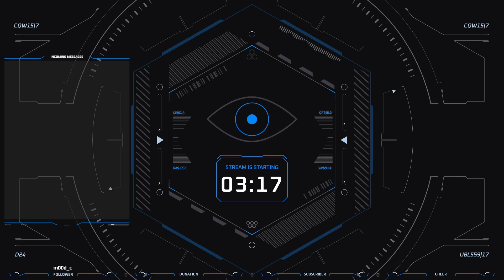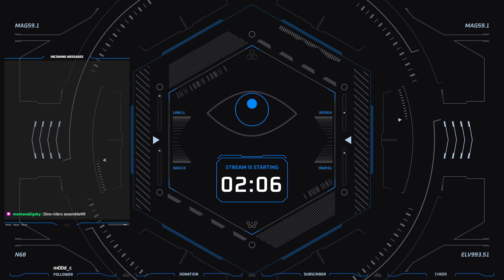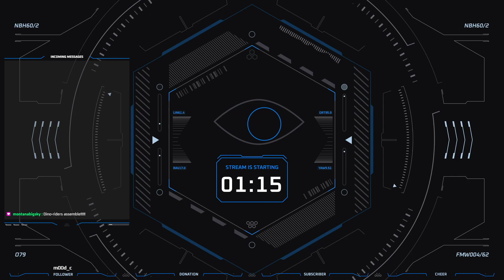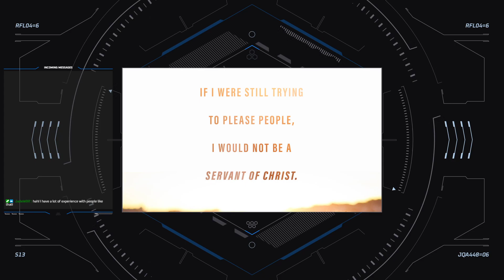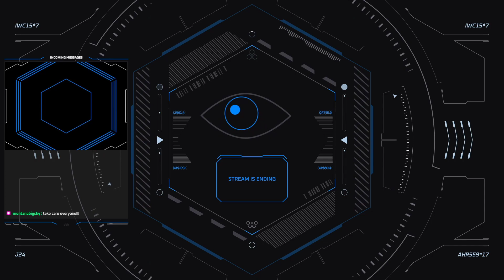World's Deadliest Zoo | Jurassic World Evolution | Ep #9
This Episode:
It's time we finish up all the missions here on Isla Tacano and move on to our next Island! So, what final surprises do you think Isla Tacano has in store for us?